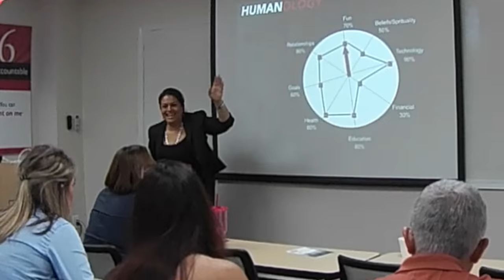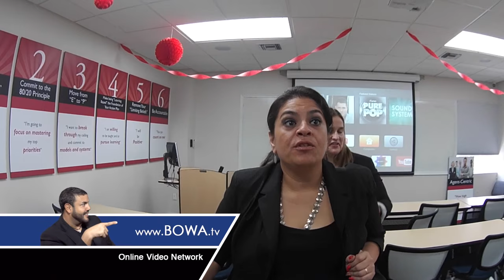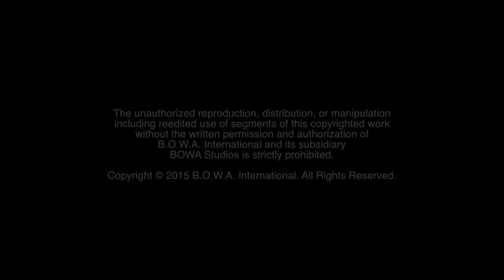AN UNBELIEVABLE PRESENTATION (Season 3, Episode 39)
How do you create a strategic alliance? Who's the country's top events promoter? Watch to find out!

The Marketing Crusader, who is used to training the corporate trainers, leads a training seminar herself to unbelievable results. Then the Motivation Mogul negotiates terms of BOWAworld's next upcoming event.

BOWA Studios
12080 Southwest 127 Avenue
Suite 305